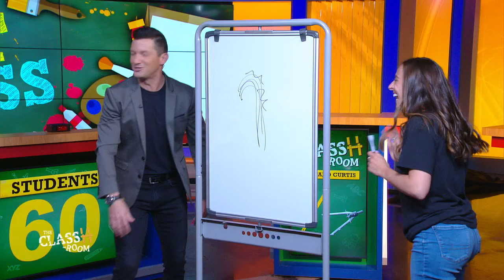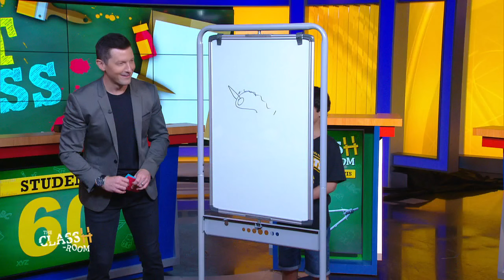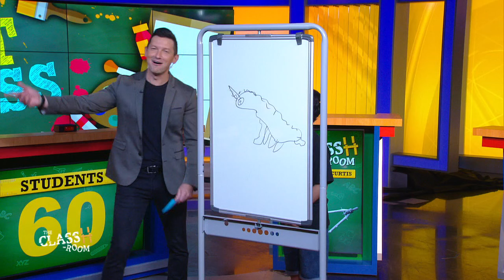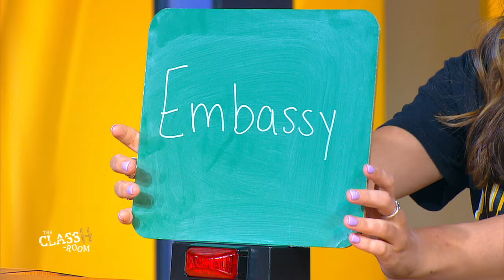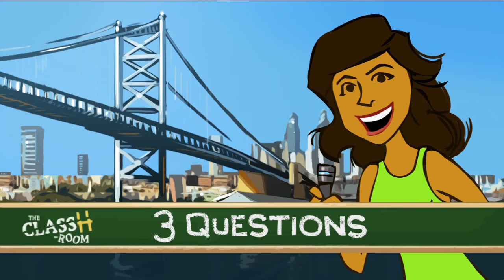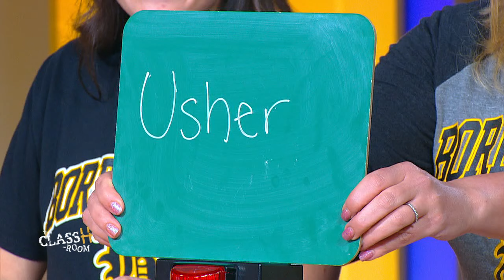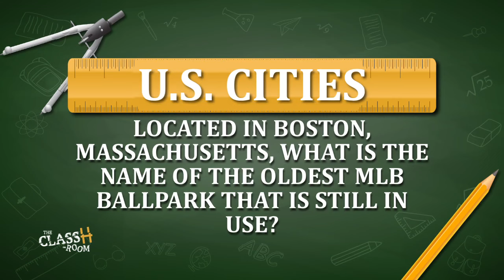The ClassH-Room - Bordentown Regional Middle School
Students vs. teachers from Bordentown Regional Middle School in Burlington County, NJ in a test of knowledge and skill. Host: Richard Curtis. (Season 3, Episode 22)